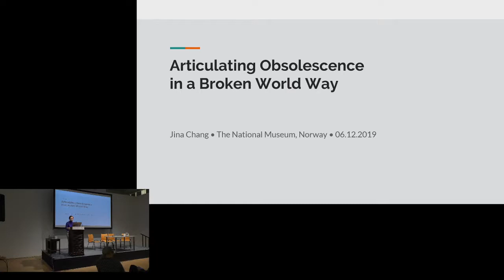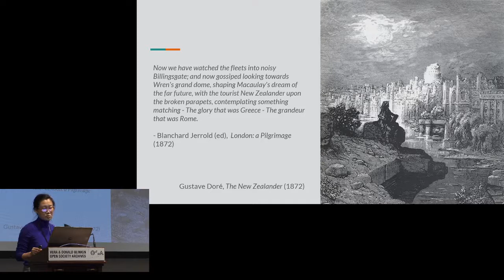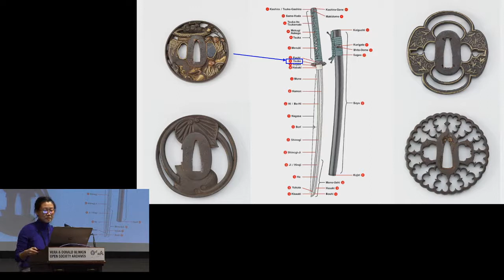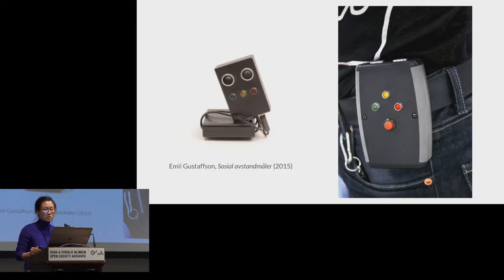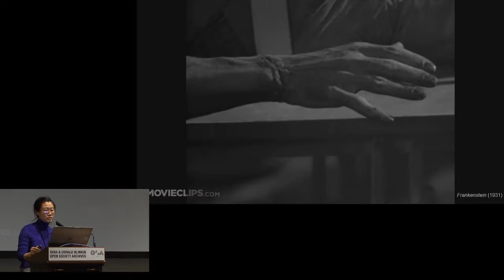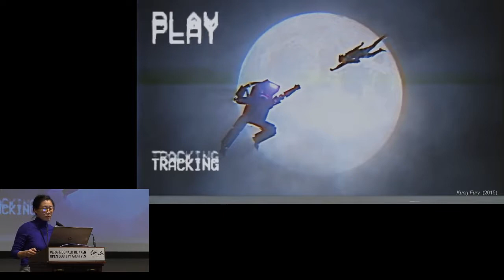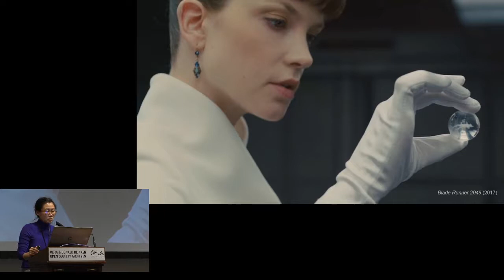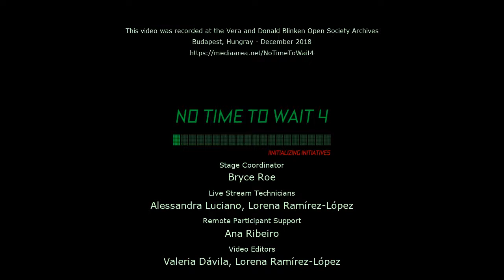No Time To Wait - S04E30 - Jina Chang - Articulating Obsolescence in a Broken World Way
Jina Chang presents "Articulating obsolescence in a broken world way"

This presentation takes a cue from Steven J. Jackson’s essay “Rethinking Repair” (2014) that advocated the possibility of a new epistemology of new media and information technology based on “broken world thinking” - thinking that focuses on breakdown, maintenance, and repair, rather than growth, innovation, and novelty - to have a fresh look at phenomena and problems of technological obsolescence from a conservator’s - a fixer or maintainer - perspective. Instead of embarking on innovative approaches or calls to remedy or overcome the problems of technological obsolescence, this presentation thus highlights the narratives of how obsolescence is perceived, understood, discussed, and dealt through daily activities and reasoning of conservators and within heritage institutions and preservation communities. Offered as a looking glass or a prism to reflect on and refract through, these broken world narratives seek to inspire a new way to articulate obsolescence in preservation studies.